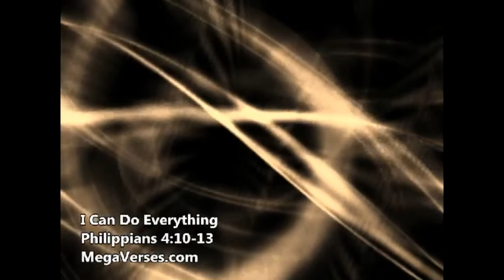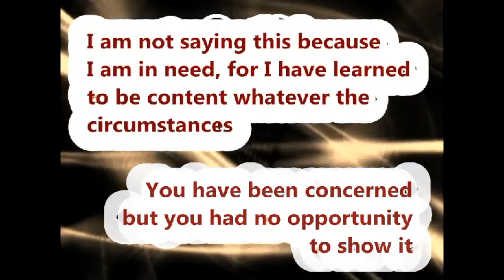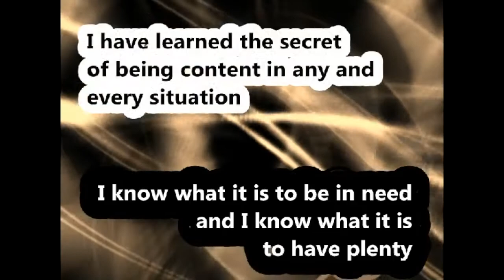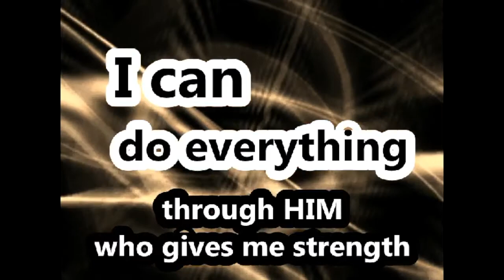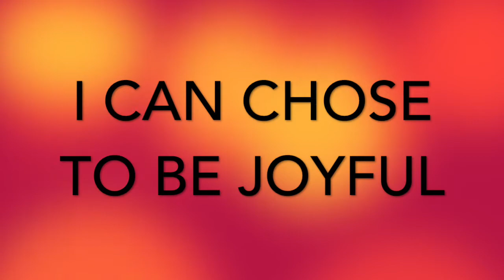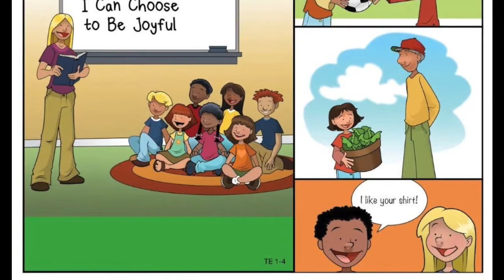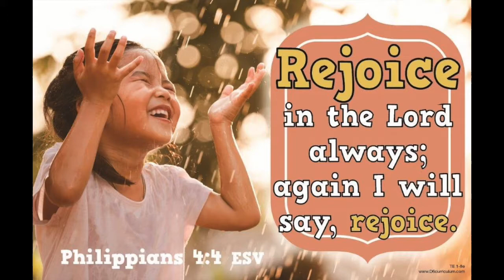June 14, 2020 BLAST Jr. Worship At Home (Bible Learning & Spiritual Training)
and join us LIVE every Sunday at 10:15am & 11:30am.